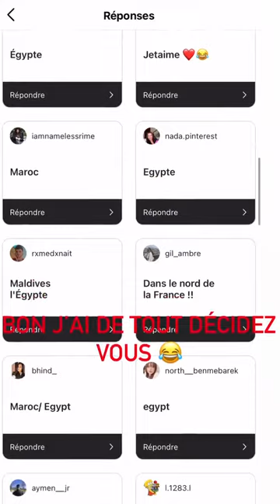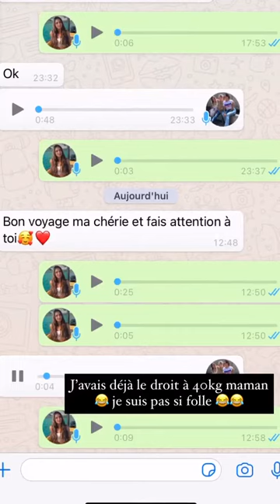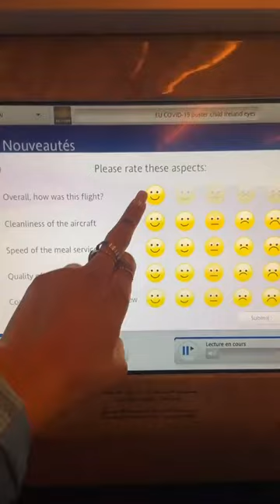MARINE EL HIMER - 18 Décembre 2020